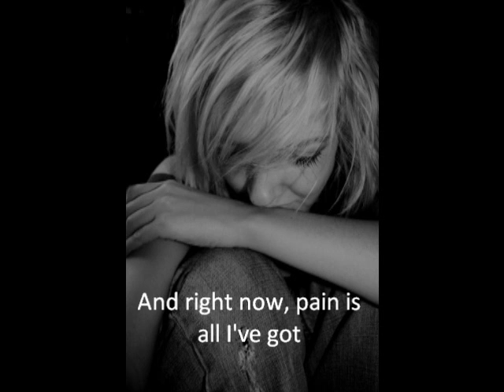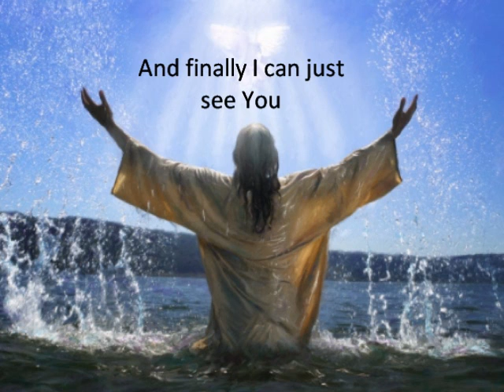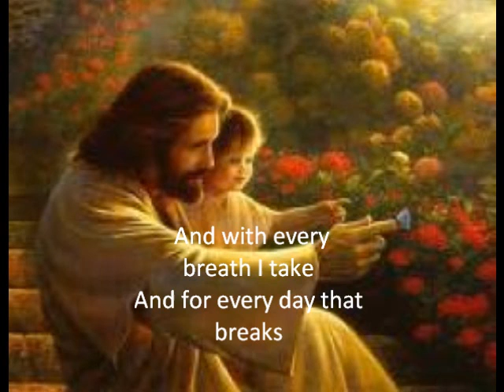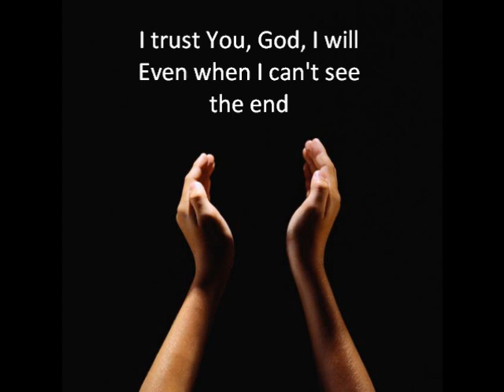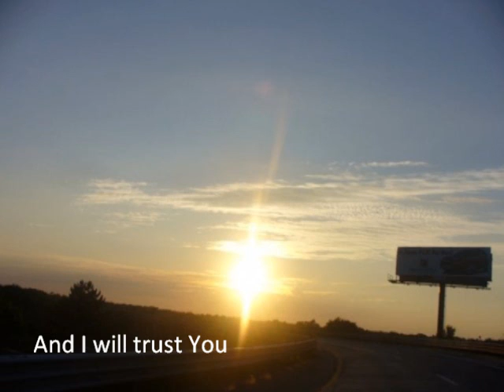trust you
steven curtis chapman